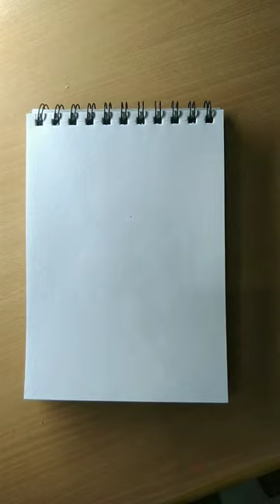Mountain Goat Drawing